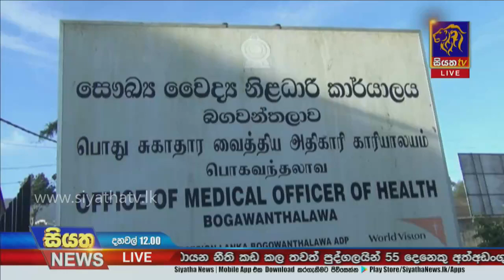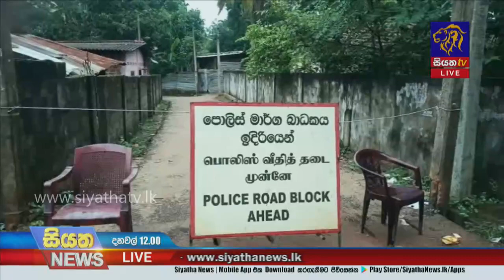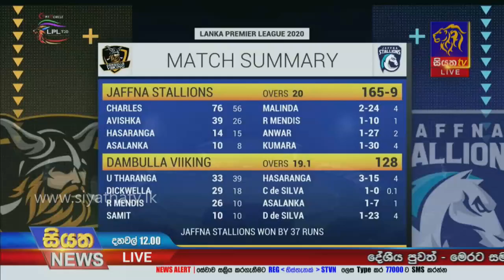Siyatha News | 12.00 PM | 15 - 12 - 2020